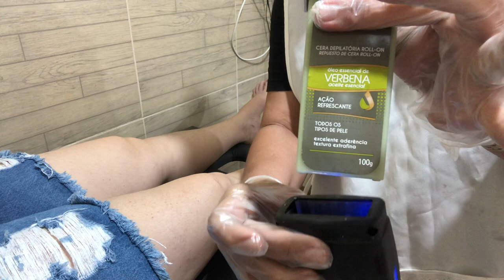Depilação meia perna feminina testando cera nova no rolon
Olá pessoal todos os produtos que usei estão lá no
Meu Instagram @leilacabeloseunhas